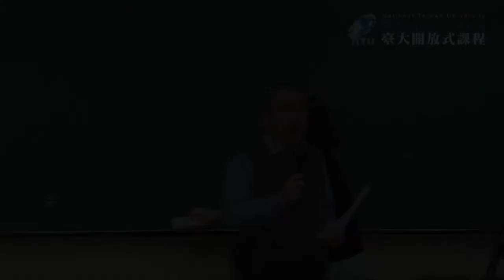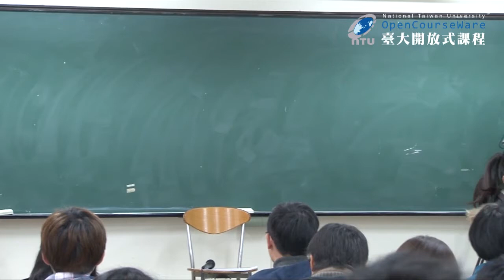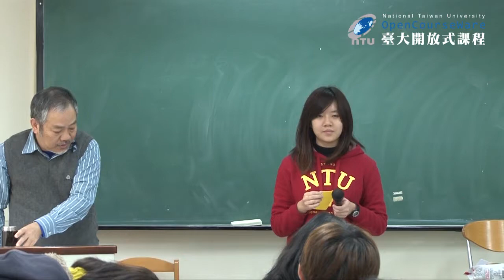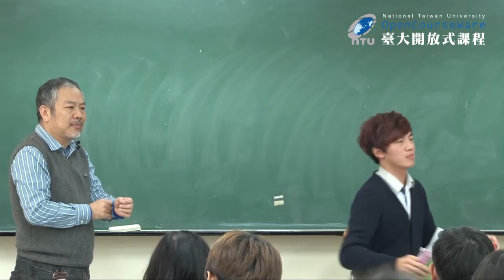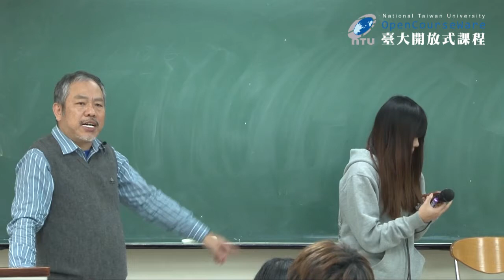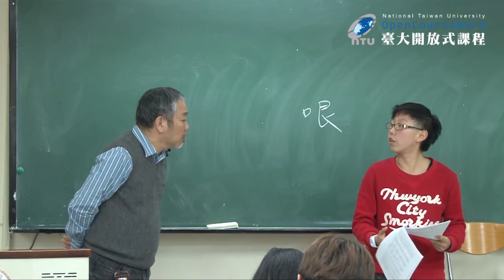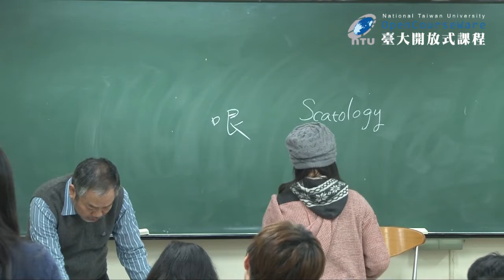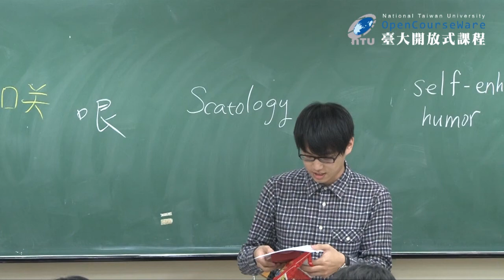幽默社會學 19. 期末考